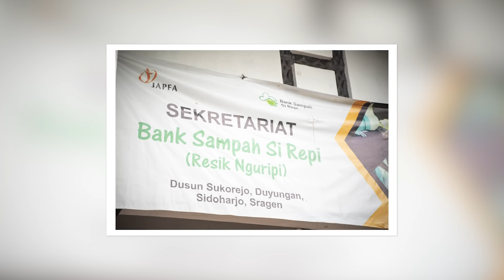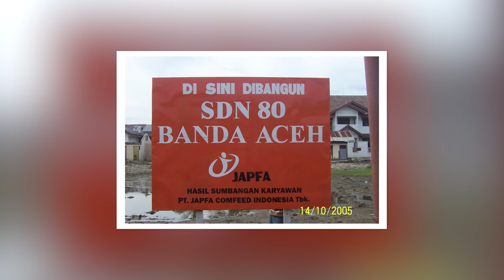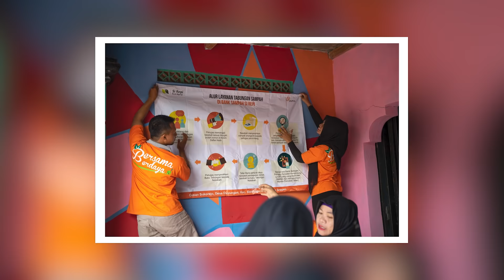JAPFATALK EP. 1 - Program Investasi Sosial JAPFA‼️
Halo SobatJAPFA, kami hadirkan JAPFATalk! dimana kita akan menyaksikan tayangan berisi informasi menarik dari rekan-rekan di JAPFA, para profesional di bidangnya, mengenai kegiatan-kegiatan perusahaan. Episode perdana ini membahas “Program Investasi Sosial JAPFA” bersama Retno Artsanti selaku Head of Social Investment JAPFA dan Agus Mulyono selaku Community Dev & Environment Manager JAPFA.

Ada kartu flazz berdesain khusus senilai Rp 300.000 untuk 3 pemenang lho!
Caranya mudah, cukup sebutkan 4 program Investasi Sosial JAPFA!

Syarat dan ketentuan :
2. Jawab Quiz di kolom komentar YT.
3. Mention dan ajak 3 teman kalian untuk ikutan.
4. Pemenang yang diumukan adalah akun yang berkomentar di YT JAPFA Indonesia.

Batas akhir menjawab 5 Februari 2022. Pemenang akan diumumkan di Instagram story. Semoga berhasil!